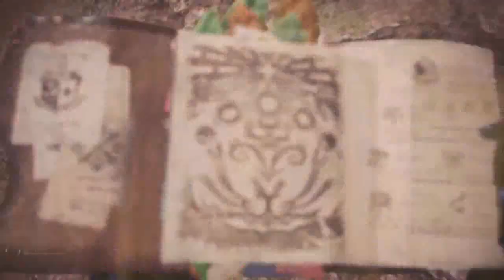[MHW]Code:Red bow 8:03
Tons of missed, I gotta figure it out how to fight Odogaron and Teostra.